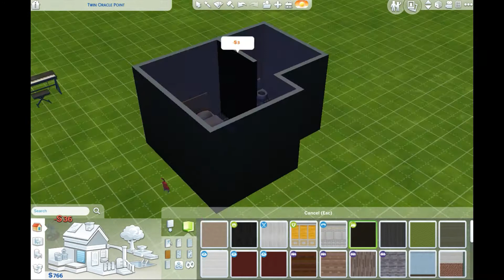Sims 4: MacGregor Legacy Challenge | EP. 4 | Hugh Ditches Us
♡ RECORDING INFO
♡ Recording Software: Bandicam/OBS
♡ Editing Software: Filmora/Wondershare
♡ Microphone: Audio Technica ATR5200

Meet Rose MacGregor, a young adult who has moved to Newcrest to start her life. She wants to do whatever it takes to live her life to the fullest. She is new in town and has a rough start meeting some of her neighbors, but Rose believes living in Newcrest was the best decision she could make. She wants to find love and settle down and continue on with the MacGregor Legacy.

♡ Want to become a part of of the largest network on Youtube: Join Freedom & Get partnered!